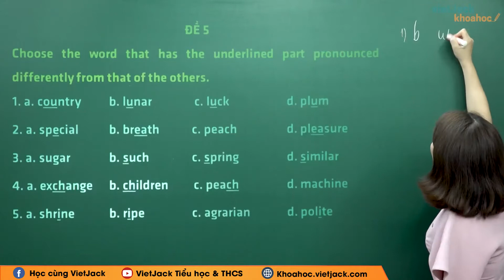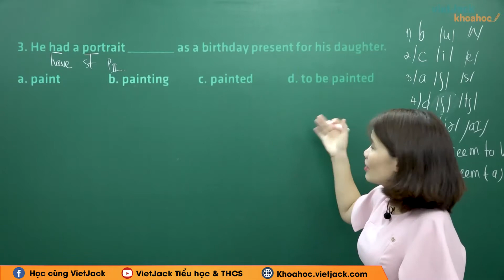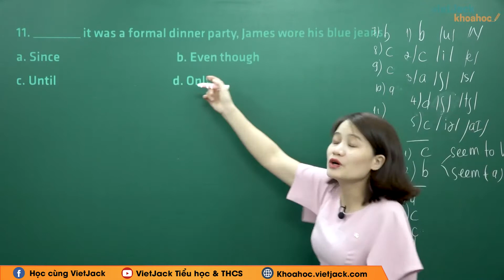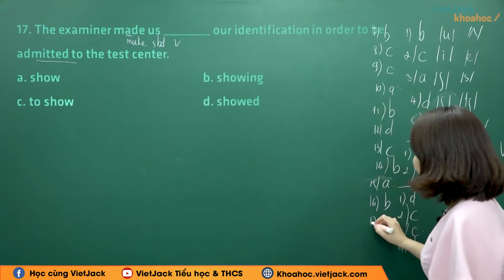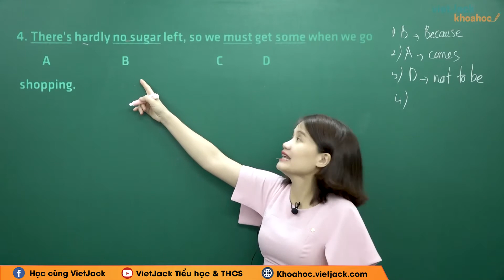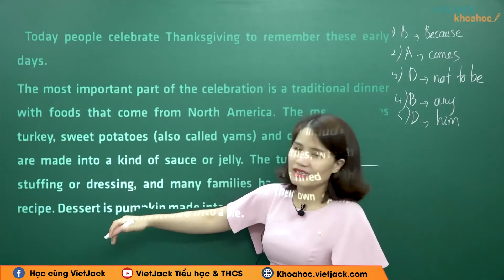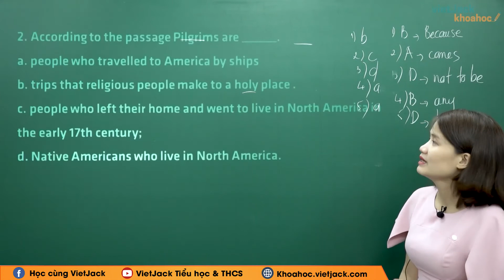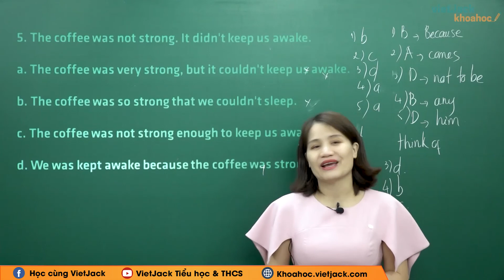Tiếng Anh 11 - Unit 5 Illiteracy - Chữa bài test - Cô Vũ Thanh Hoa (DỄ HIỂU NHẤT)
Tiếng Anh 11 - Unit 5 Illiteracy - Chữa bài test

Trong bài giảng Unit 5 Illiteracy - Chữa bài test cô sẽ giúp các em tổng hợp kiến thức về từ vựng, ngữ pháp... kiến thức trọng tâm trong chương trình Tiếng Anh 11 của chương trình Tiếng Anh cũ. Bên cạnh đó cô sẽ giải chi tiết các một số ví dụ minh họa. Chú ý theo dõi bài học cùng cô nhé !